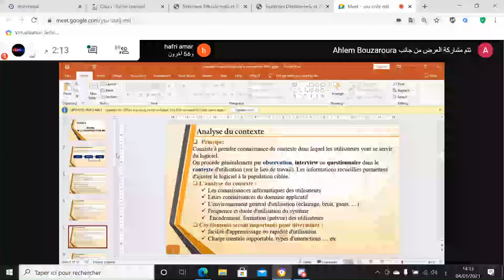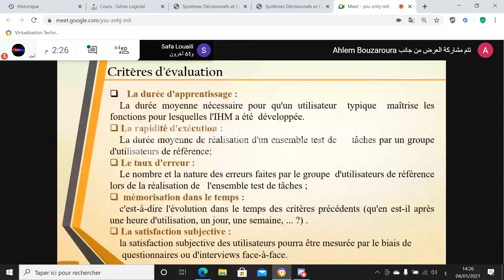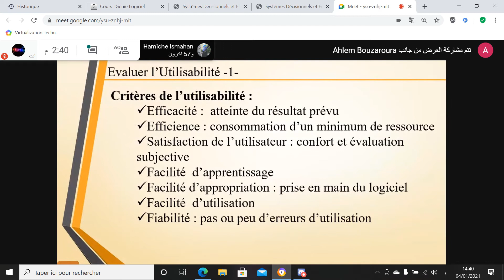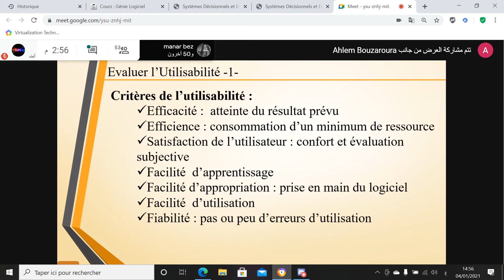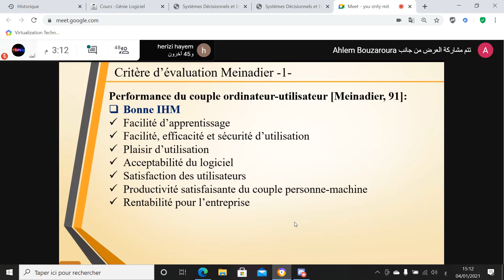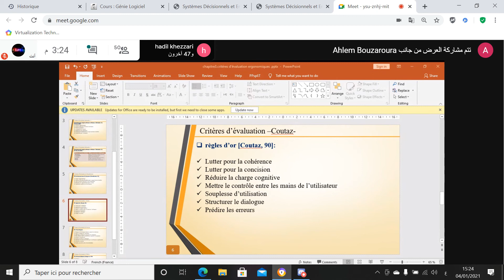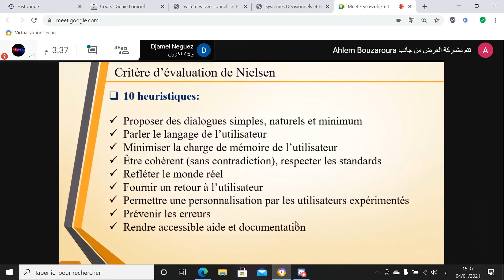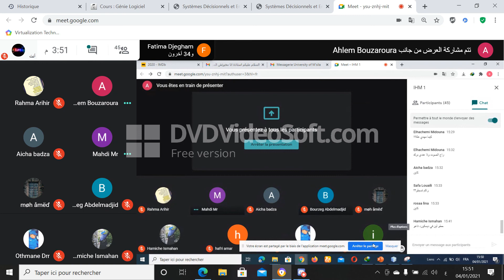IHM cour 9 (Si & Isil) 3L